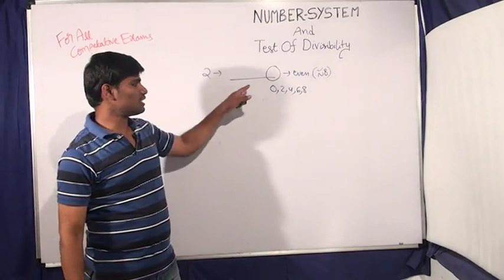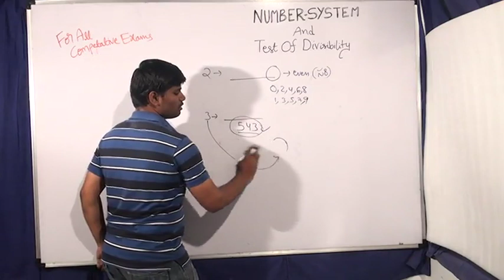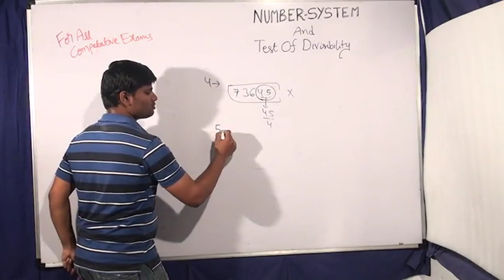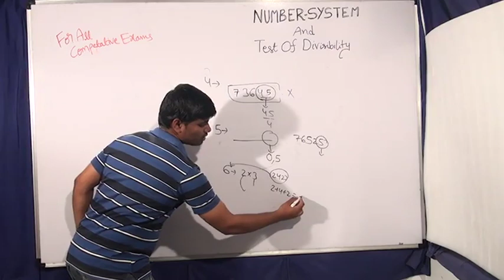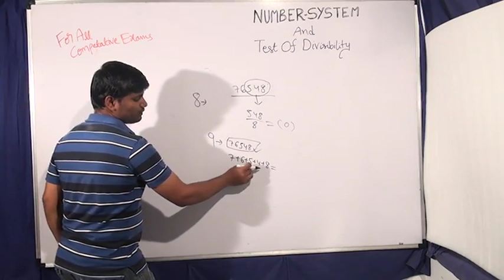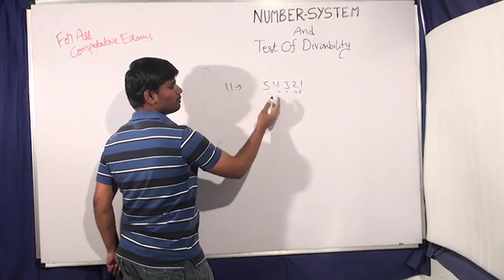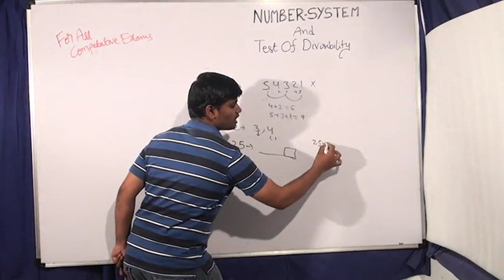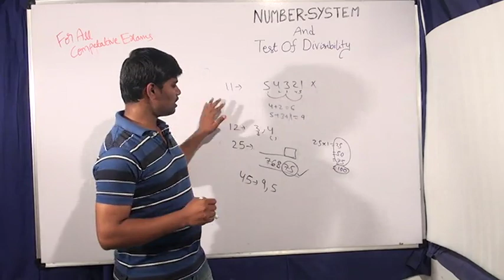ARITHMETIC : TEST OF DIVISIBILITY EASY RULES & TIPS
APPSC, BANKS, SSC, RRB,LIC AND OTHER COMPETITIVE EXAMS